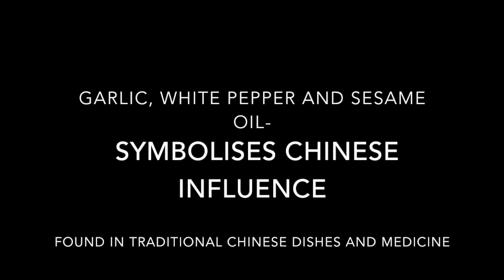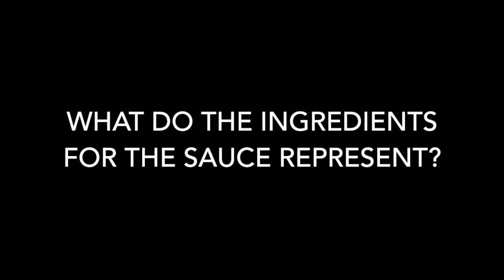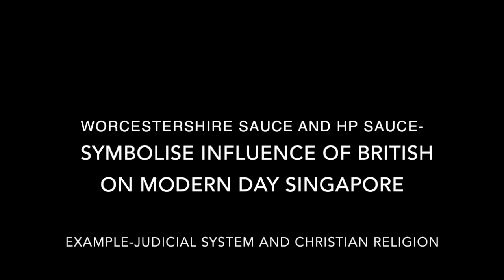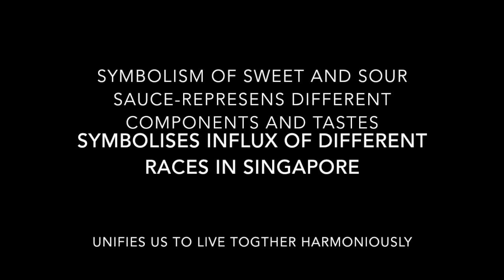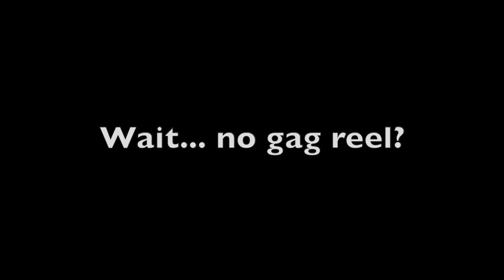HACA FOOD 2016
Food Project for the year 2016 from the class of 2.11